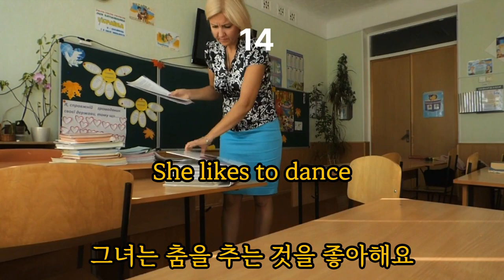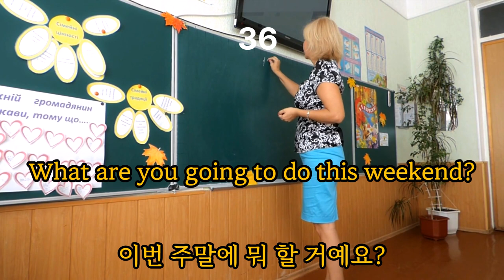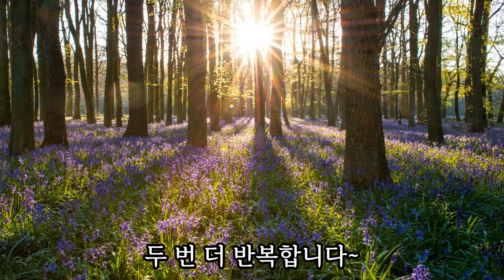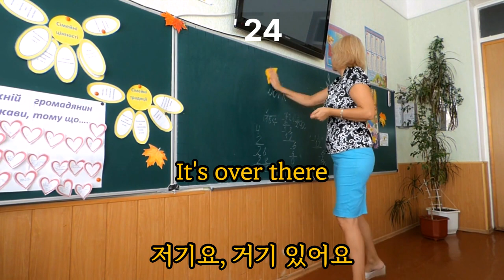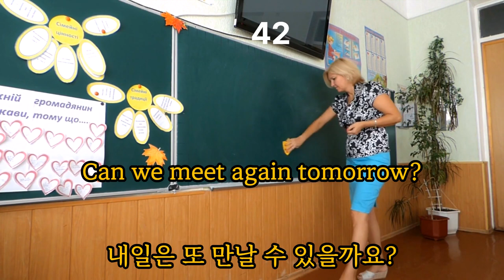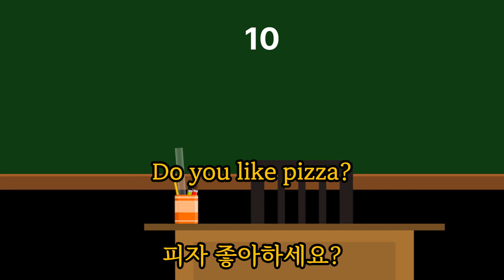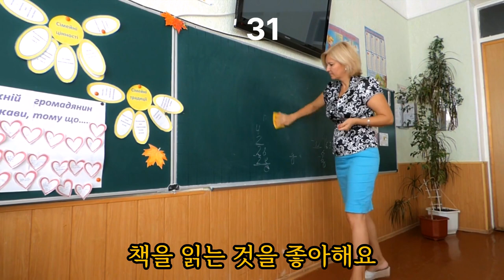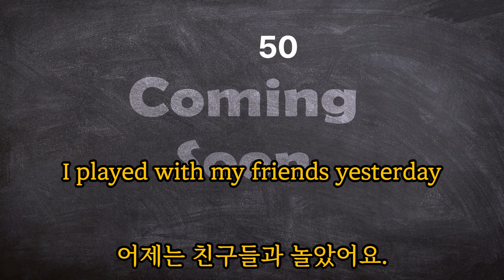초등학교 영어 교과서는 영어를 처음 배우는 학생들을 대상으로 만들어졌기 때문에, 영어의 기초적인 부분부터 차근차근 학습할 수 있습니다. 초등학교 자녀와 함께 공부해도 좋아요